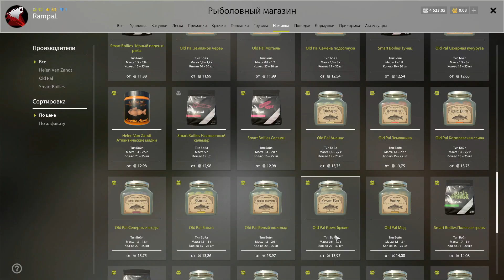Русская Рыбалка 4! р.Белая - Густера! Розыгрыш катушек!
Запрещено:
*Мат, оскорбление, провокации!
*Флуд, спам!
*О политоте не говорим!
*Стримеров не обсуждаем!

*Предупреждение 5 минут либо бан за нарушения!